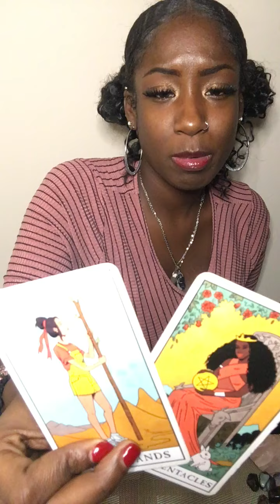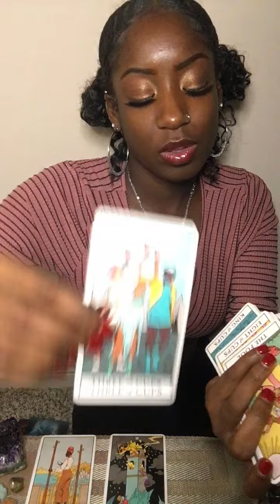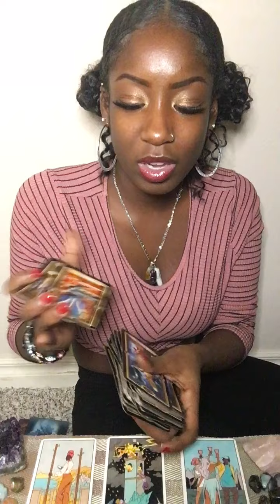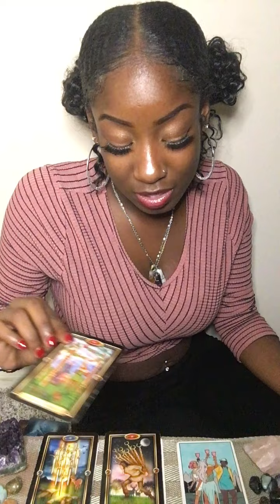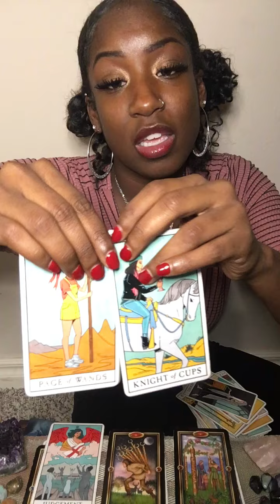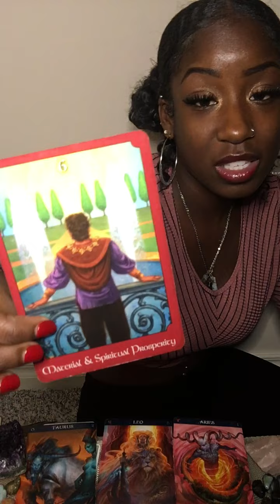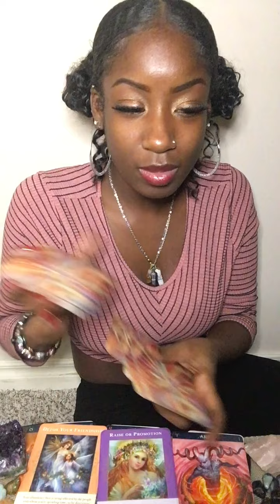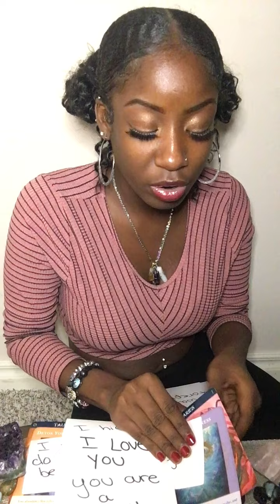Pisces Tarot 💚You Made The Player Fall In Love! Insecurities!🌹😇(dealing w/ Aries, Leo, Taurus)💚